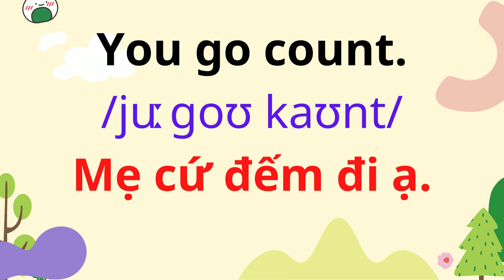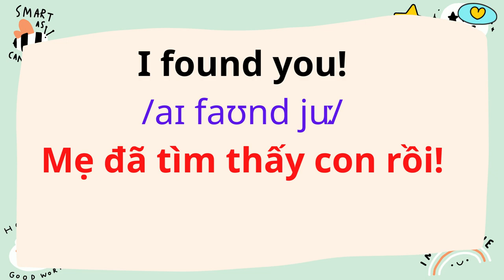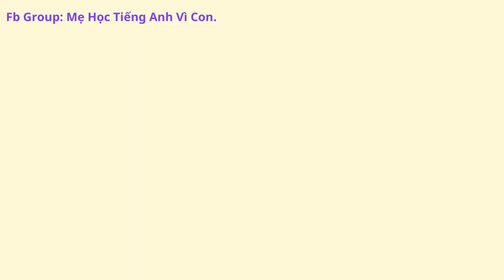Tiếng Anh Giao Tiếp Cho Trẻ Em | 31. Chơi trốn tìm.